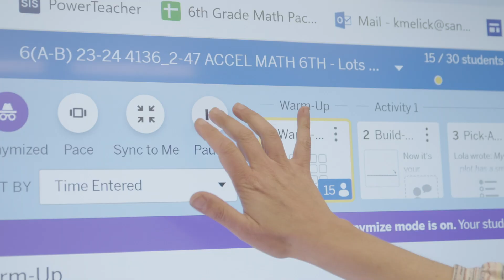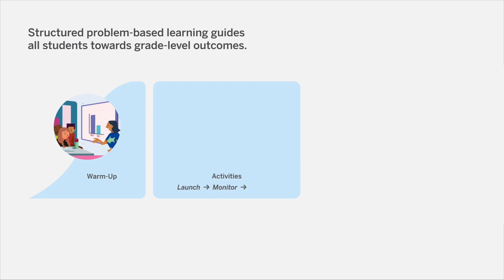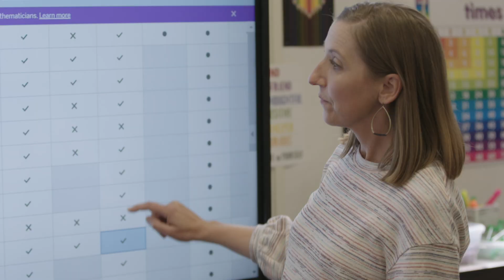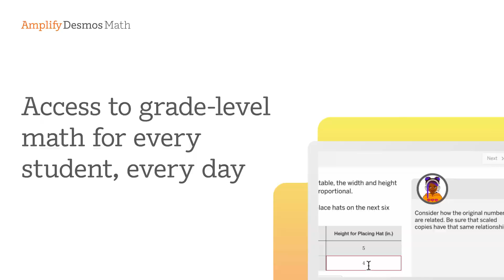Curiosity-driven math classrooms: Introducing Amplify Desmos Math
An introduction to Amplify Desmos Math by showcasing that we are curiosity-driven and inspire teachers and students with a structured approach to problem-based learning.